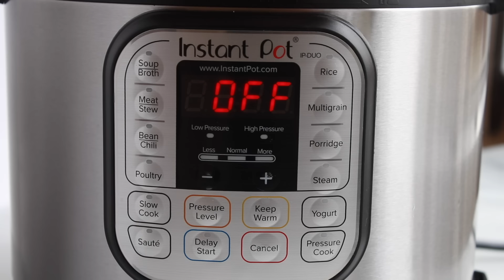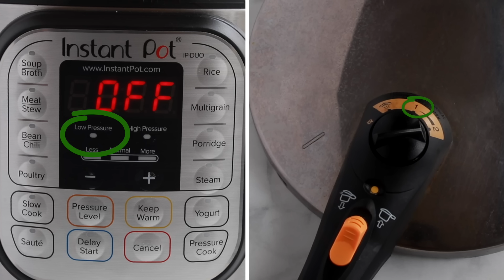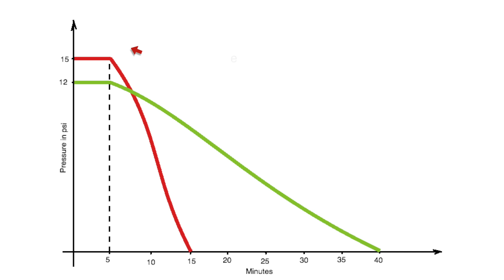Instant Pot vs. Stovetop Pressure Cooker (which one is right for you?)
Instant Pot vs. Stovetop Pressure Cooker
Which one is right for you?

Instant Pot Model that I have has been discontinued, but here is a similar one:

My Stovetop Pressure cooker is Fagor Duo.  It looks like they don't make that model anymore.  Here are the closest Fagor option that I found